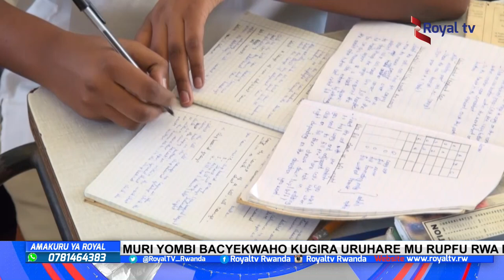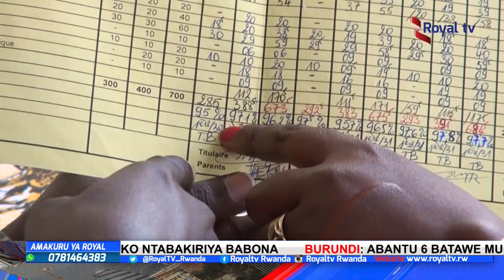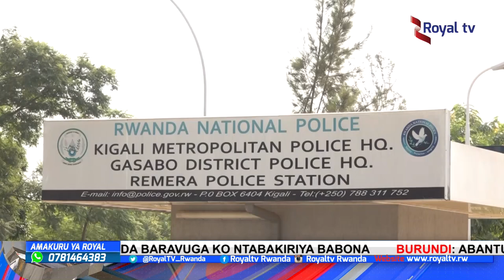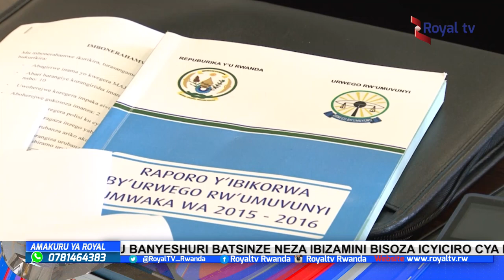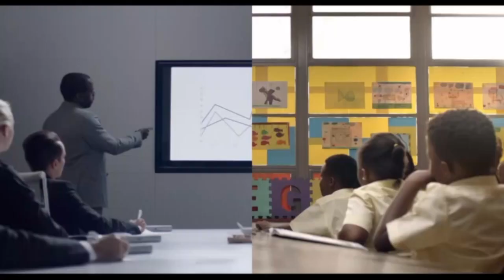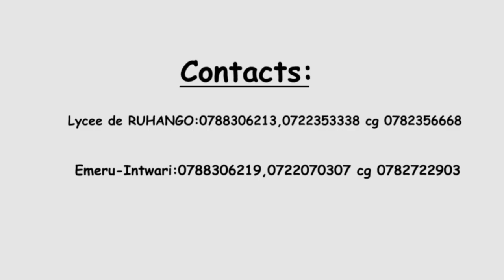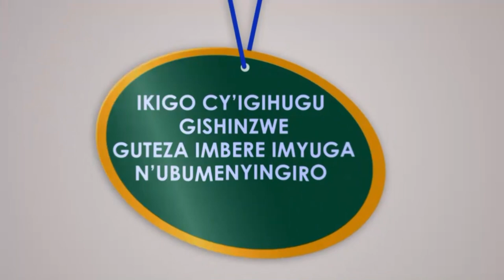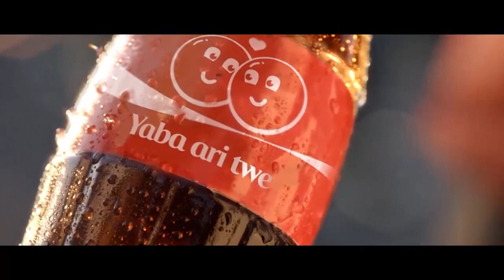Amakuru JAN 9th,2017 19H30